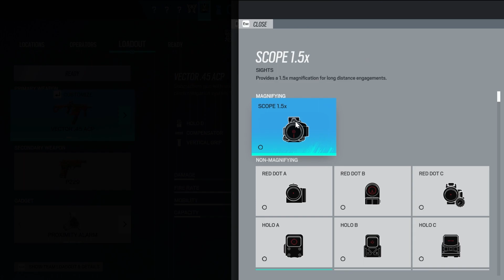Come Play Some Ranked With Us...Rainbow Six Siege Funny Moments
*If we get 5 people who want to play with us, we'll do a custom game, drop your ubi username*

I didn't want to put autistic or retarded in the title and have YouTube flag another video, so I put it in the thumbnail, but essentially us 5 special needs lads played some more ranked. Obviously, it was a hilarious ranked match and I think you'll enjoy it. Though my channel is small, I've noticed a lot of people in my comments are those looking for people to play with, so if that's you then well try to set something up sometime. On another note, I know that I feel like I'm part of the gang when I watch other youtubers videos, like smii7y and his friends. I know this group of guys is just as funny and enjoyable as any other group out there, so stick around if you want a good community vibe like that.

Bryce
John
Jake
Ed
Egel
Izzy
Brendan
Joel
Adri